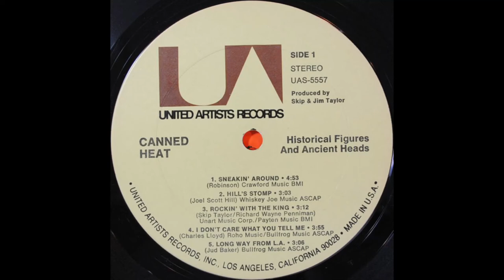Canned Heat - Hill's Stomp